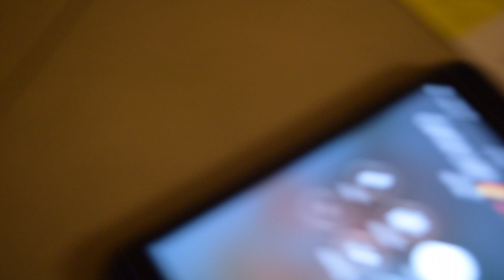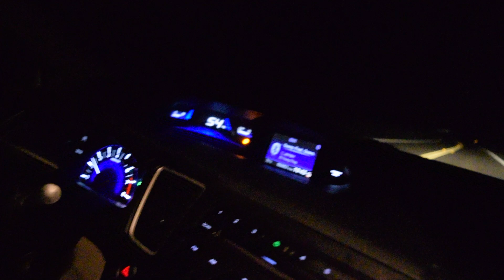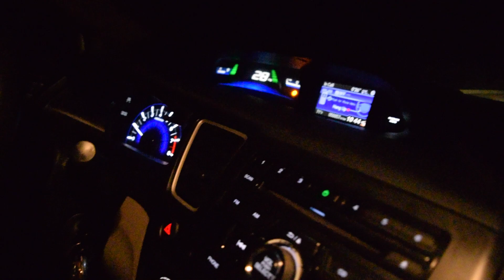Prank on my Best friend (Gone Completely Wrong!!!)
My first prank I ever did went wrong lol watch and see what happened lmao.
Sanp:Basedlord106